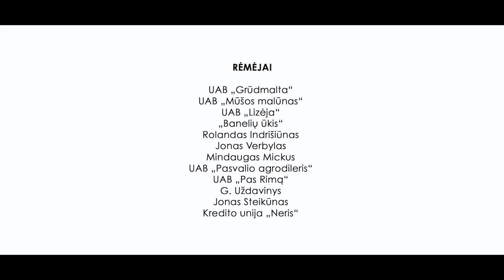Para karate „I - Karate - Global“ Pasaulio čempionatas | Belgija 2023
Music | "Sunset" by LiQWYD